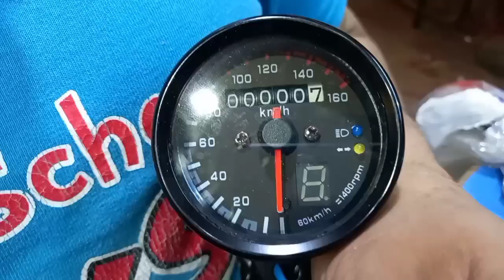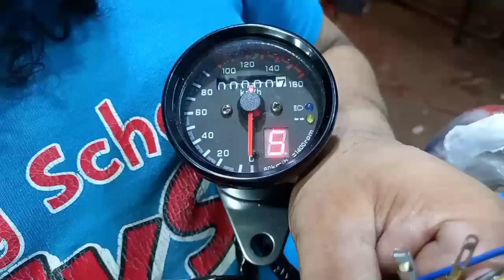Your Bike Only 1300Rs Full Modify | Bike Decoration And Modification Accessories | Lahori Drives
Nadeem Fanci Meter Meclode Road Lahore